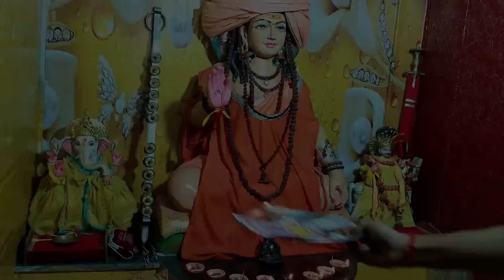गोरखनाथ दीपावली भजन 2023 - Latest Gorakhnath Diwali Bhajan - Lucky Sharma - Nonstop Diwali Bhajan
Title:- गोरखनाथ दीपावली भजन 2023 - Latest Gorakhnath Diwali Bhajan - Lucky Sharma - Nonstop Diwali Bhajan

Singer:-  Lucky Sharma

Writer:-

Cinematography:

Acting:- Dev nath, Mukesh Bhakar, Sonu Bhakar, Vipin khatti..

Art designer

Editing:-

Directed by -

Produced by :-

Special thanks :- Shri bhawaralal ji  Siyag  ...(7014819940)

Owner :- Prakash Gorakh

Label:- Dada jotram ji...

Blessings  :- Guru Gorakhnath ji 🙏🏻🙏🏻
Baba jotram ji 🙏🏻🙏🏻

Dada jotram ji owners :- Prakash Gorakh

Gorakhnath baba bhajan👇🏻👇🏻

Related keywords👇🏻👇🏻

Guru Gorakh nath haryanvi bhajan..
Gorakhnath new latest bhajan 2023..
Guru Goraksh nath baba ji bhajan..
Gorakhnath baba marwadi bhajan..
Gorakhnath deru bhajan..
Latest bhajan Gorakhnath baba..
New bhajan gorakhnath baba ji..
Gorakhnath baba ji haryanvi songs..
New bhajan goraksh nath ji maharaj...
Goraksh nath ji maharaj bhajan..
Gorakhnath ji ki chalisa..
Gorakhnath baba bhajan haryanvi ..
Gorakhnath baba bhajan new..
New bhajan gorakhnath ji maharaj..
2023 new bhajan guru gorakhnath baba ji..
दीपावली भजन 2023 - Latest Gorakhnath Diwali Bhajan - Lucky Sharma - Nonstop Diwali Bhajan
गुरु गोरख योगी तूने अलख जगाई
भगवा बणा धारी अंग भभूत रमाई
गोरखनाथ दीक्षा लाने का भजन
गोरख ने अलख जगाई घर-घर में
भगवा बणा धारी गुरु गोरखनाथ अवतारी
भगवा भैंस गोरखनाथ
नगरी नगरी में अलख जगाई गोरखनाथ
एक योगी अलख जगावे माई
साधु आया द्वार पर अलख जगाई
एक बाबा ने अलख जगाई
एक योगी खड़ा द्वारे माई
साधु ने अलख जगाई
एक छोटा सा बाबा अलख जगावे
नगर नगर में अलख जगाई गोरख

Hello guys 👋👋
Welcome to our you tube channel Dada Jotram ji.. I am very thankful to all of you For supporting me and my channel 🙏🏻🙏🏻

Instructions:- You all are informed that our all content is copy right. So don't upload Dada Jotram ji you tubes channel content to yours channel otherwise we are compelled to be take a legal action.
Thankyou🙏🏻🙏🏻🙏🏻